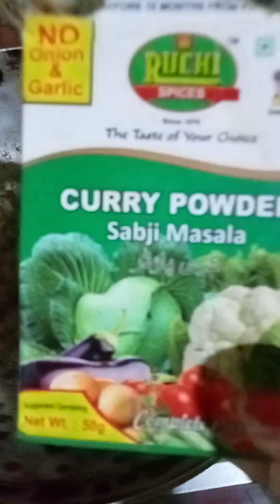କଣ ଏତେ କମ୍ ଟାଇମ ରେ ଏପରି ଗୋଟେ ନୂଆ ଆଇଟମ, ସତରେ କଣ ଘର ଲୋକଙ୍କ ମନୋ ଖୁସି କରିପାରିବେ। ଜଲଦି ଜ।ଇ ଭିଡିଓ ଟି ଟଚ୍🙏🙏